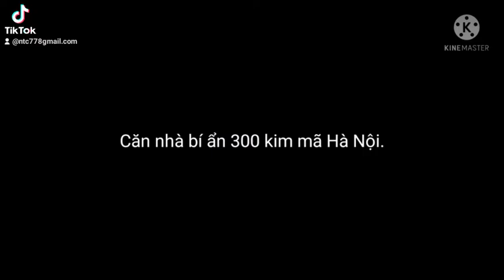căn nhà ma bí ẩn số 300 kim mã Hà Nội 👻👻👻👻👻👻👻